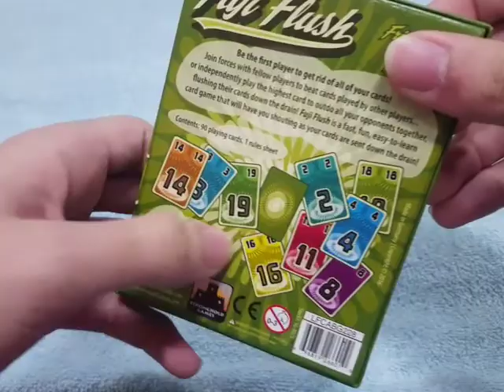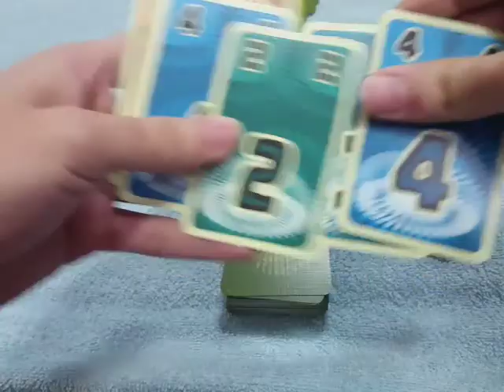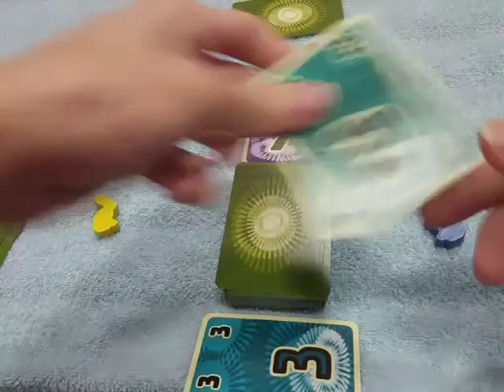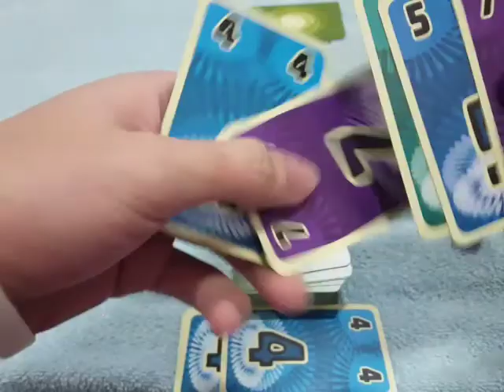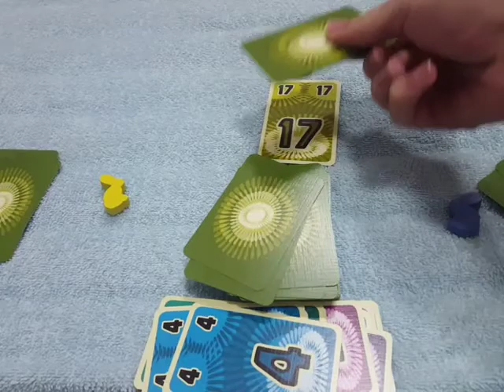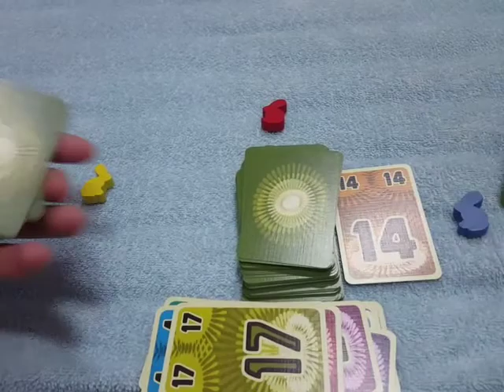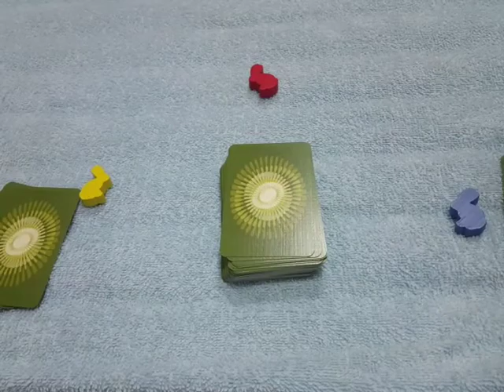Tutorial Main Board Game - Fuji Flush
Board Game Abstrak untuk 2-8 Pemain.. Kecil, Sederhana, tapi seru sekali, kita berusaha menghabiskan semua kartu di tangan kita.. Bisa bekerja sama dengan pemain lain, tapi hati-hati dengan kartu yang akan dimainkan mereka..

Berminat untuk membeli Game ini? Yuk cek link berikut!